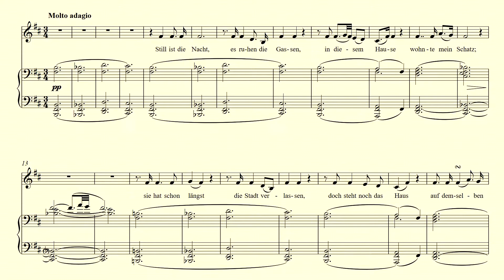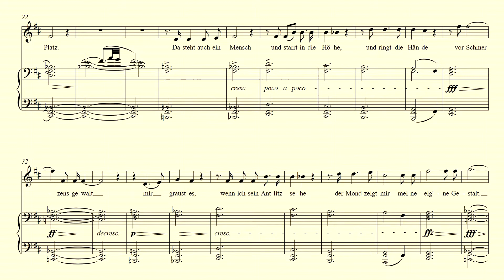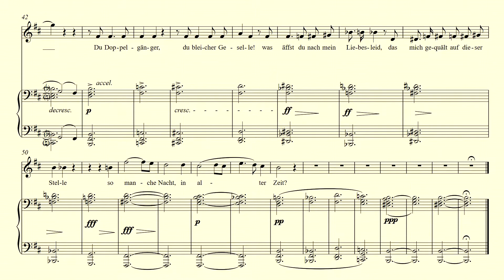Der Doppelgänger - Schubert - accompaniment in B minor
Piano accompaniment in B minor for "Der Doppelgänger" by Franz Schubert.